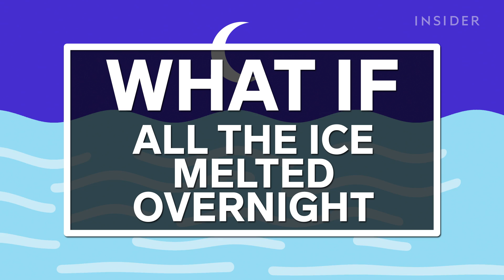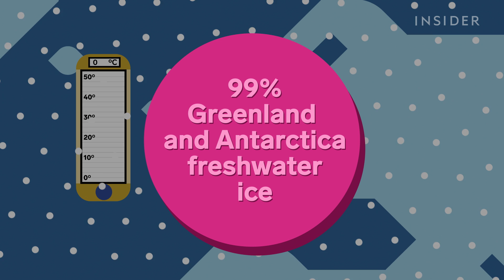What If All The Ice Melted Overnight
The planet would be sent into chaos if all the ice melted overnight but what would that look like? There would be mass flooding from sea level rise, severe weather changes, deadly chemical release, and mass greenhouse gasses that will leak into the atmosphere. Scientists say we need to stop this planet from rising in temperature, by just 1-degree Celcius, or this could happen sooner than we think.